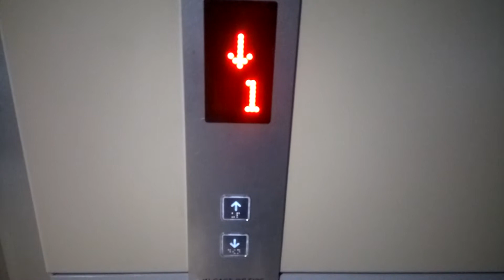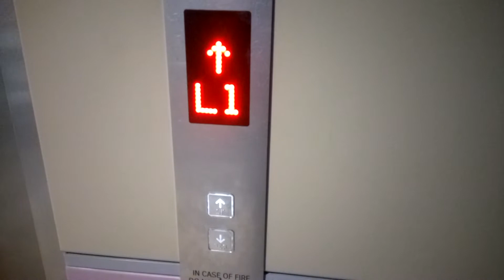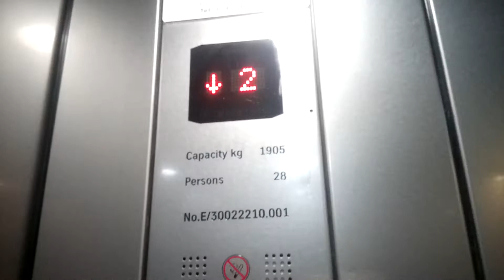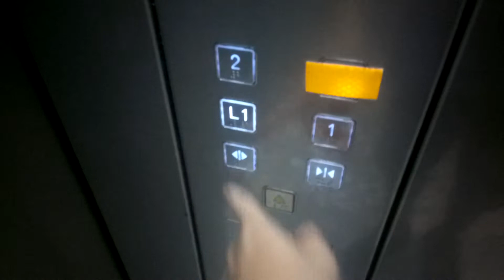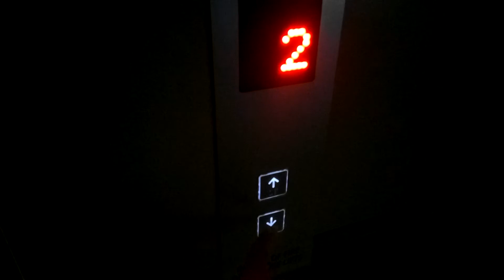Kidzania Sentosa, Singapore - ThyssenKrupp Lift (Passenger Lift PL1)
Main passenger lift that serves from beach level to bridge level.

Kidzania has been permanently closed, as announced few days ago.
Taken on 1 July 2018. Pardon for more blurry looking video as this is taken on my older phone that time. They also shut off the main building lights when I'm filming lol